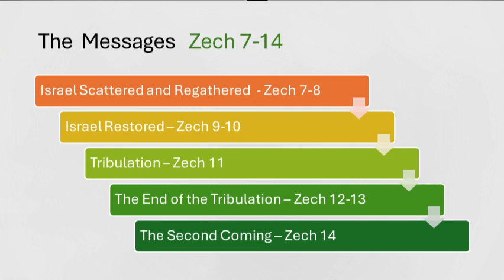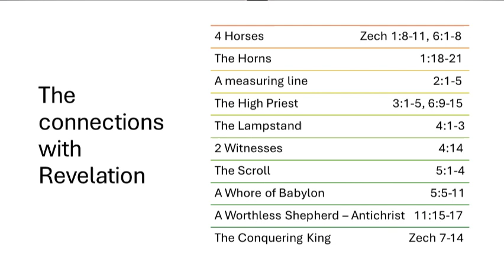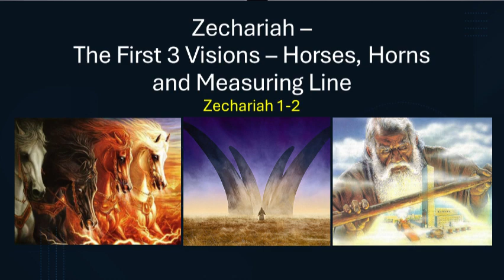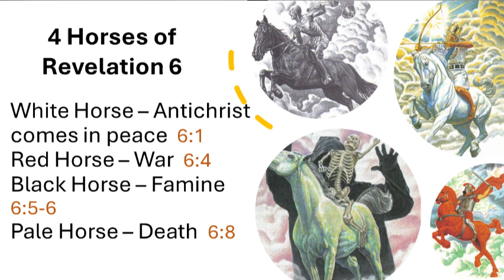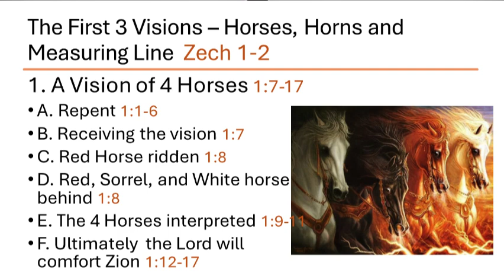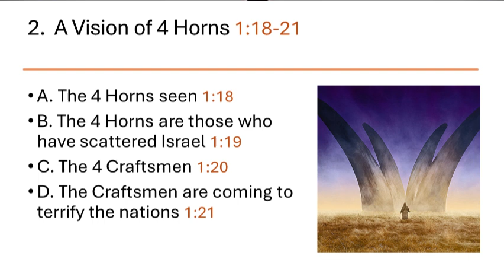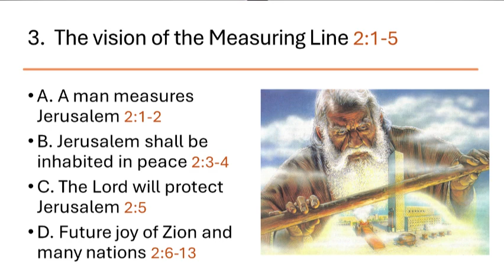The First 3 Visions – Zechariah 1-2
In chapters 1 and 2 of the book of Zechariah, we see the first three visions: horses, horns, and a measuring line. How do these things relate to the book of Revelation? Watch the video to see the truth within the Bible.